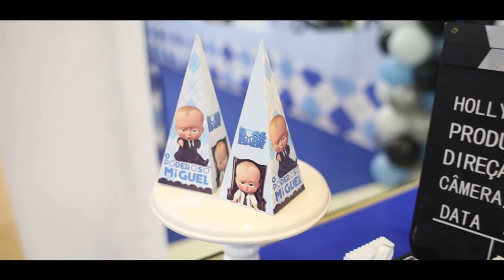Teaser Aniversário 1 ano I Miguel I Simão Kids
Estúdio Luz / Eventos

Olá, queridos! Mais um Teaser de Aniversário Infantil pro canal!

Se você ainda não é inscrito, clique em inscrever-se e aproveita e clica na engrenagem (ou sininho no celular) para receber uma notificação sempre que sair vídeo novo.
Deixe um comentário cheio de amor e carinho, e também com alguma duvida ou sugestão para um próximo vídeo!